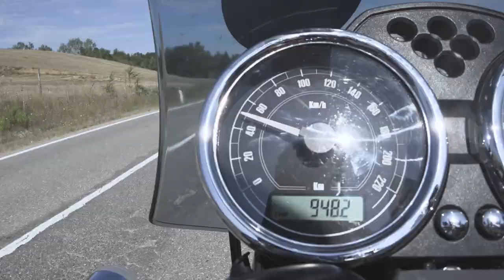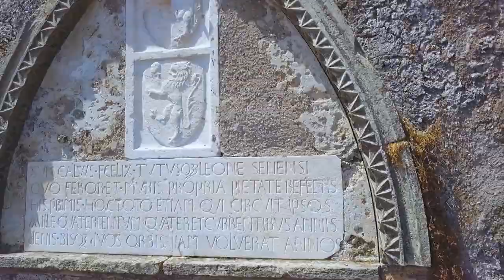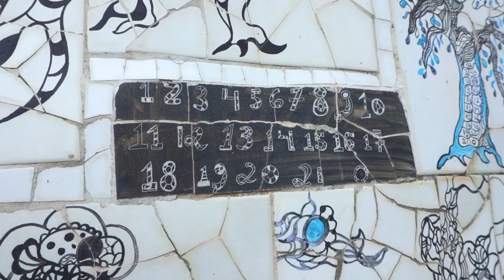Capalbio Borgo, Grosseto | I borghi più BELLI della TOSCANA | Viaggio in moto | Tuscany Rock tour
Capalbio è il borgo più a sud della Toscana al confine con il Lazio, dominata dalla rocca aldobrandesca. A pochi kilometri dal borgo antico si trova il Giardino dei Tarocchi. Alessandra ci racconta di cosa si tratta dopo il percorso in sella alla sua Moto Guzzi V7. Ed eccoci al termine del Tuscany Rock Tour! Sperando che vi sia piaciuto vi salutiamo con l'ultima tappa decisamente artistica.

Buon viaggio a tutti